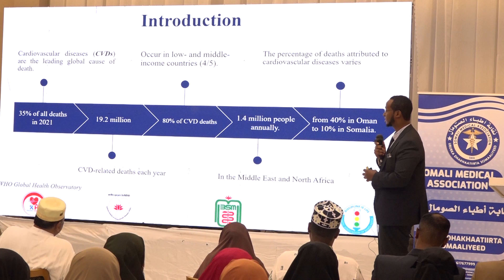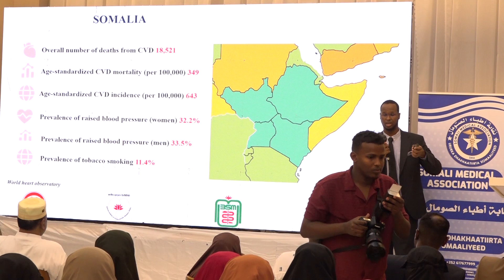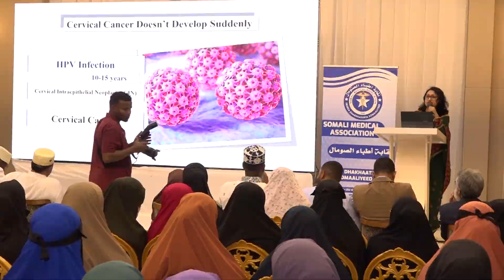Kulan cilmiyeed lagu soo bandhigayey halista caafimaad darro ee cudurrada wadnaha...